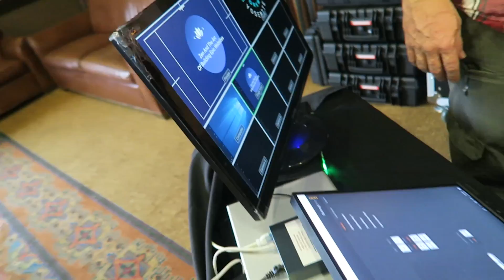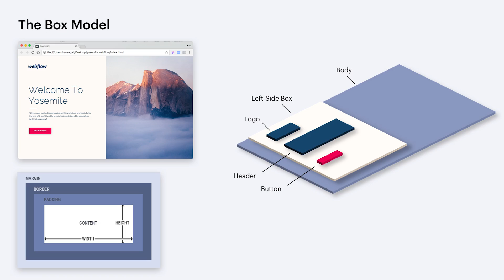Teaching Webflow At Yosemite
I gave a Webflow workshop at the WinterWorkWeek in Yostemite